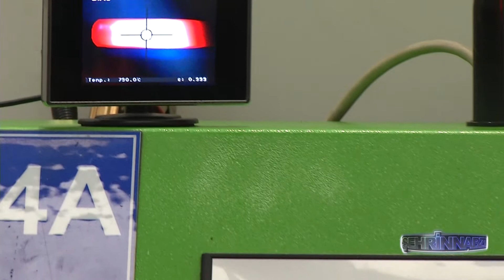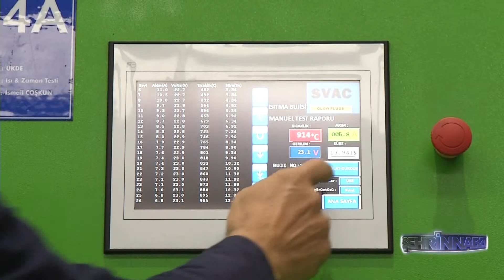Svac Isıtma Bujileri